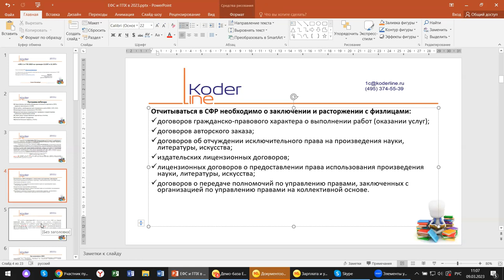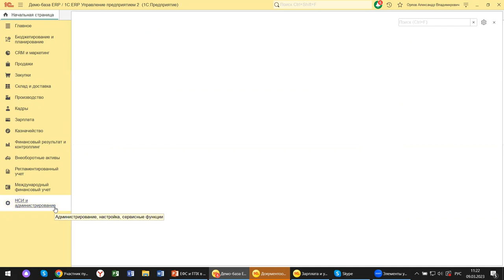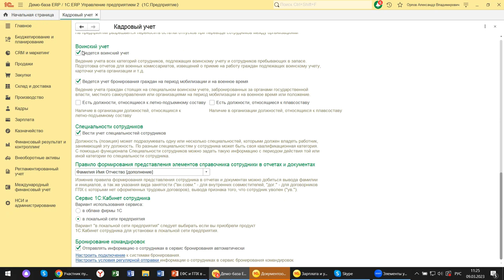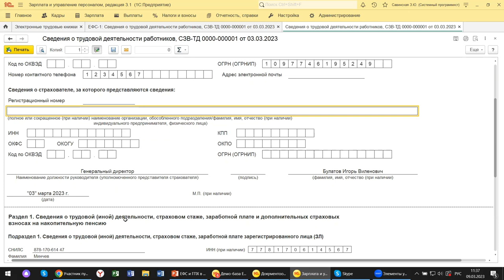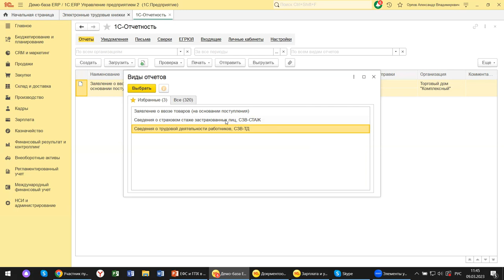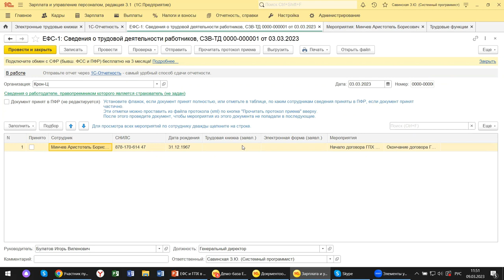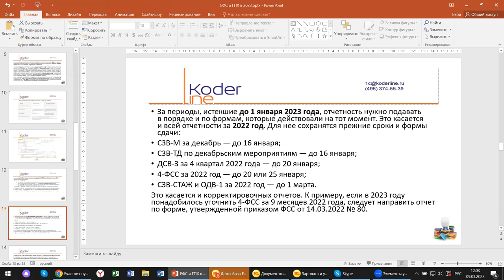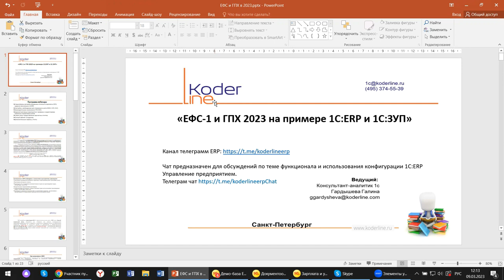Вебинар «ЕФС-1 и ГПХ в 2023 на примере 1С:ERP 2.5»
Компания «Кодерлайн» провела вебинар «ЕФС-1 и ГПХ в 2023 на примере 1С:ERP 2.5»

Описание
С началом 2023 года ажиотаж из-за объединения фондов, ЕНП, ЕФС-1 не снижается, несмотря на то, что большинство информационных ресурсов проводили семинары и вебинары на эти темы. Вопросы возникают и при составлении новых отчетов и при работе с изменениями в программном обеспечении. Сложности вызывают и ситуации, когда оформляются договора ГПХ. Разберемся с этими ситуациями а также рассмотрим новые отчеты, которые бухгалтера должны сдавать на примере 1С:ERР.

Программа
1.       Новые формы регламентированных отчетов по зарплате в 2023, правила заполнения в 1С:ERP;

2.       Настройки, необходимые для отражения в учете (ЕФС-1, ЕНП, ЕНС)

3.       Законодательные изменения в ГПХ 2023;

4.       Административные мероприятия: проверка и корректировка локальных нормативных актов

5.       Новые сроки предоставления зарплатных отчетов;

6.       Личный кабинет сотрудника;

7.       Дополнительные сервисы, отчеты.